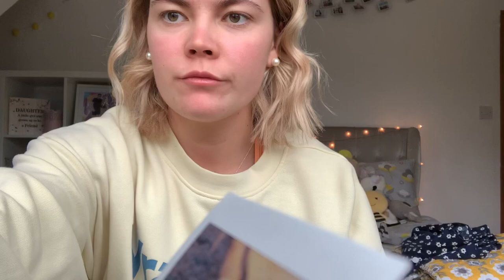SHEIN HAUL🤍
So I’m bored like everyone else in lockdown 2.0 ordered a bunch of ‘stuff’ from SHEIN and thought I’d show people because why not waist 15 minutes of you life watching me talk nonsense:)))) let me know what you think feel free to share my absolute lol of a video Thankyou🥰

Natalie’s page is KeyD By Natalie 💗